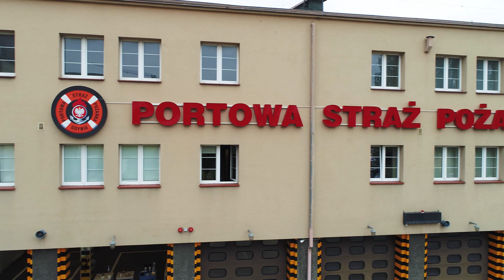Nowy pojazd kwatermistrzowski na 90-lecie Portowej Straży Pożarnej w Gdyni